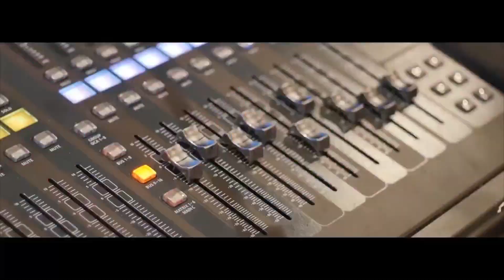Jason Haft - Gago Ka - Official Lyric Video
Jason Haft - Make Her Twerk

1. Hindi Ako Kabet (feat. Toni Fowler)
2. Gago Ka (feat. Kleng)
3. Cold Fresh Air
4. OMG Girl (feat. Kleng)
5. Drop To The Floor (feat. Phat Jhorj, MC Clinton, Skusta Clee)
6. Twerk It Slow
7. Oh Shit (feat. Kleng)
8. Party Time
9. Putang Ina Mo Din (feat. Kleng)
10. Twerk Mission
11. Awanen Pare (feat. Kleng)
12. Shake That Thing
13. Yo Mama (feat. Kleng)
14. Hot Dogs (feat. Eywa)
15. Bacon Is Life (feat. Kleng)

Executive Producer: Joseph Farley David
All Songs Produced by: Jason Haft
Gago Ka Lyric Video by: Distriq5
Featured Dancers: Apple Ola & Nikii Dxmo